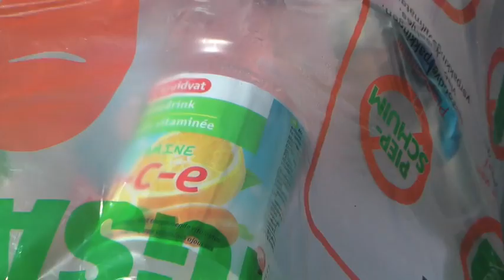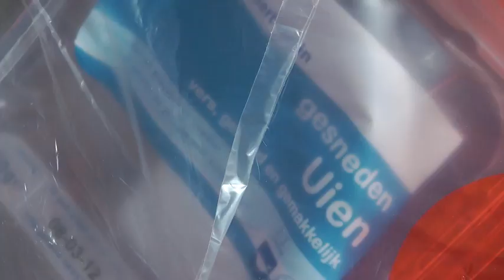Plastic Privacy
Op allerlei manieren tast de overheid ongevraagd de privacy aan. Protesteren daartegen helpt, ook al kost dat vaak veel moeite. Blijven Doen! En gelukkig zijn er ook goede en betaalbare mogelijkheden om inbreuk op de privacy te voorkomen.